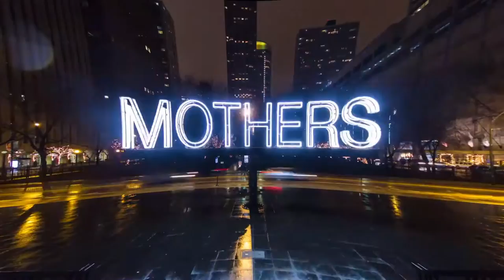Diary Of My Misanthropy - Naked Body, Hidden Soul HD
Album ~ Theatre of the Absurd
Diary Of My Misanthropy - Experimental post-rock\ambient music project by Vladyslav Tsarenko (guitarist and composer of screamo\post-metal band No Misery Left)